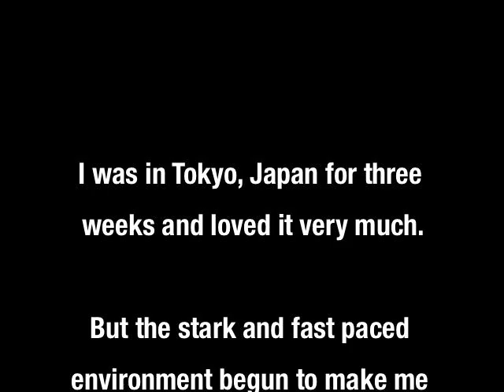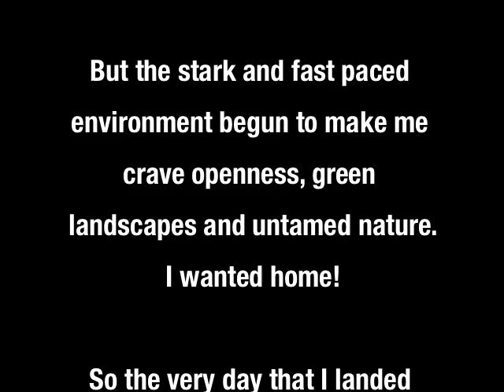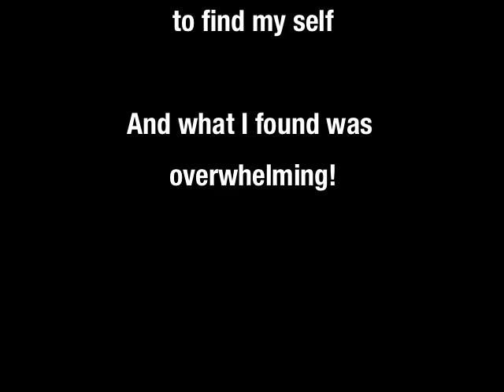Piha, New Zealand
As the video explains. I was in Tokyo, Japan for three weeks and I suppose I got what you'd call homesick.
When I landed in Auckland I literally got straight off the plane, in to my car, and drove to the tiny seaside settlement of Piha where I stayed a night before I even saw my house or any of my friends and family, that's how much I missed this place.
In this video I wanted to capture the contrast between Tokyo and the natural beauty of Piha so you could understand what I was feeling. It was truly overwhelming and mystical, I felt like I was in a dream.

The haunting vocals in the video is that of a young up and coming Maori singer from New Zealand by the name of Maisey Rika. She is singing a song called 'Totara' and is also playing the guitar live.
Maisey Rika is still mostly unknown in her homeland, but hopefully that will be about to change because she is a true gem! I hope you take the time to check out some of her own original material